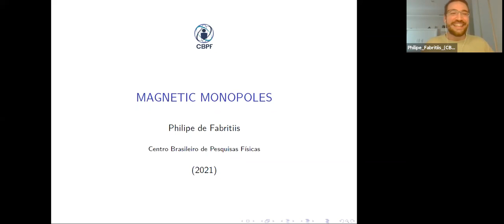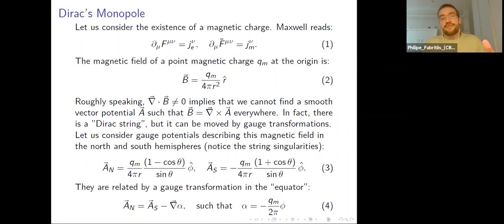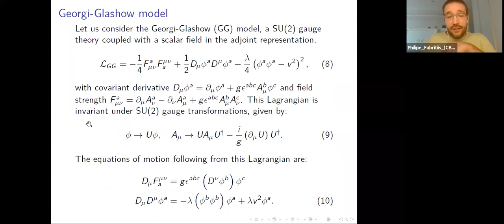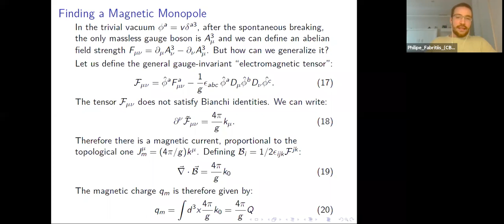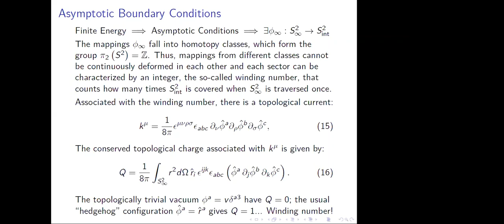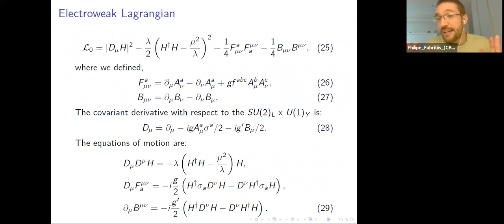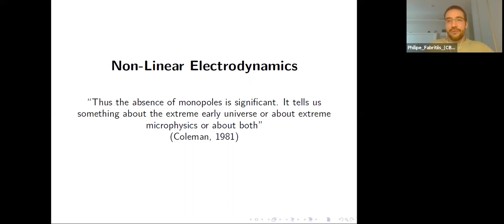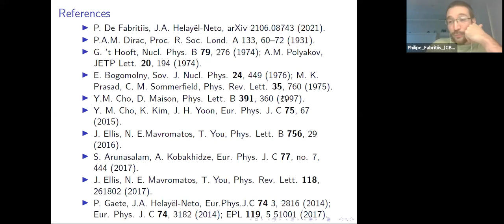D12 QUI Monopolos magnéticos 5 0